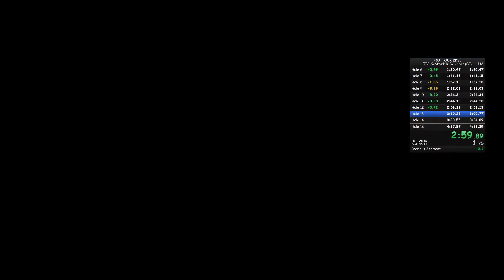(PGA TOUR 2K21) TPC Scottsdale Beginner PB Speedrun 4:33.00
WR is 4:31 by grundyundy. Won't upload Scottsdale again until a 4:31 or lower